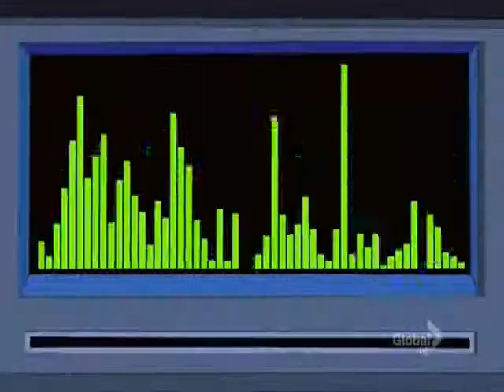halloween dance!!!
q buen baile c avienta !